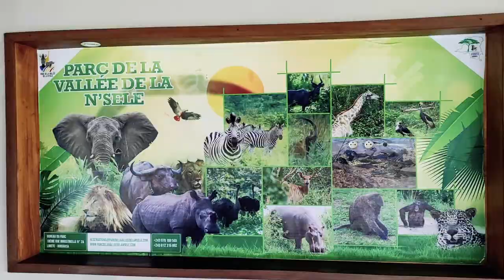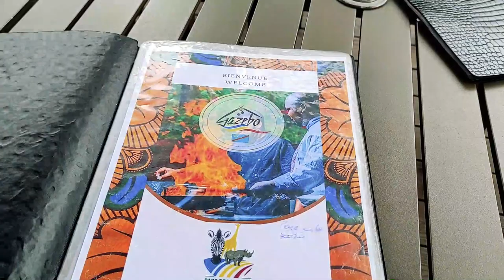Beautiful Safari Tour 🦛🏞️🦁in Central Africa, D.R.Congo 🇨🇩 (+ Русские субтитры)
In this video, you will join our trip to a beautiful Natural Park (Parc de la Vallée de la N'sele), located not far from Kinshasa, the capital of the Democratic Republic of the Congo (Central Africa). You will enjoy its gorgeous views and go on a Safari tour with us.

Timing:
00:00 – Intro
00:22 - On our way to the park
01:31 - Waiting for Safari
03:11 - Safari tour
05:35 - Restaurant at N’sele river
06:54 - Walking around the park